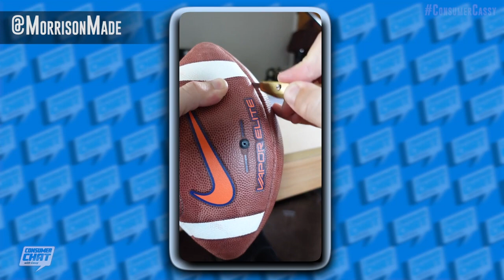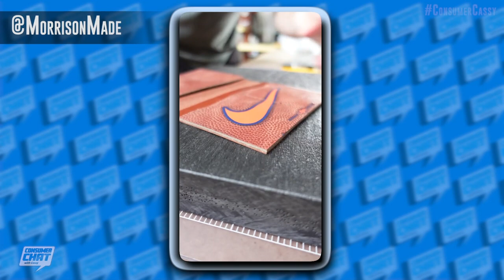Consumer Chat with Cassy: How TIKTOK, YouTube, and other social media can grow your business